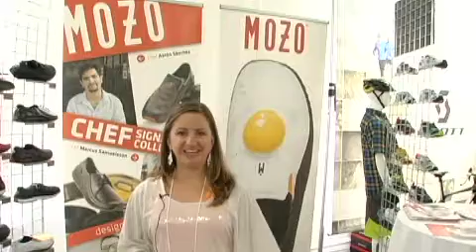Elayne Fowler - Electra Bicycle Company